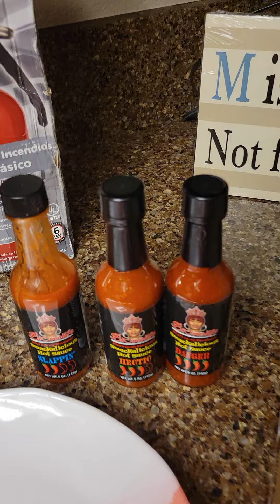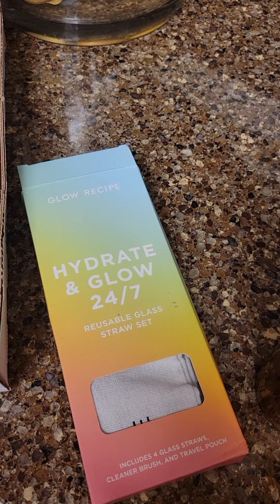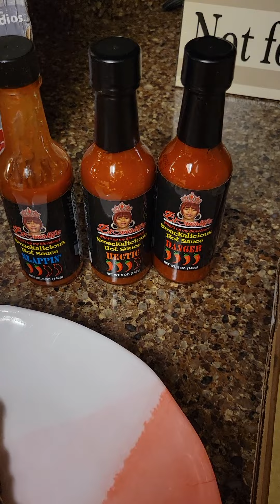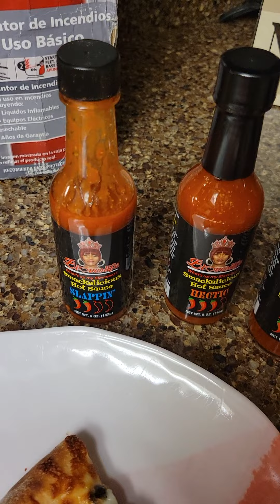Trying blovelife smackalicioussauce Hot Sauce on my pizza🍕😋,ERR'BODY definitely go out and try it😋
@Bloveslife 🗣DAANGERR,BAAABBYY THIS smackalicioussauce HOT SAUCE IS EVERYTHANG🥵HAS THE RIGHT AMOUNT HEAT MIXED WITH THE RIGHT AMOUNT FLAVA BLOVELIFE DID THIS 👌🏽 😋 🔥 YALL GETCHA SOME 💃🏾

SHOUT OUT TO @Rock Just Living for reviewing @Bloveslife smackalicioussauce hot sauce and sharing it out 💃🏾

@Bloveslife smackalicioussauce Hot Sauce is Great 👍🏾 Product🌶👍🏾👏🏽

@BlovesASMR Eating Her Way

Under the fair use doctrine of the U.S. copyright statute, it is permissible to use limited portions of a work including quotes, for purposes such as commentary, criticism, news reporting, and scholarly reports. There are no legal rules permitting the use of a specific number of words, a certain number of musical notes, or percentage of a work. See, Fair Use Index, and Circular 21, Reproductions of Copyrighted Works by Educators and Librarians.is not necessary to obtain permission if you show the movie in the course of “face-to-face teaching activities” in a nonprofit educational institution, in a classroom or similar place devoted to instruction, if the copy of the movie being performed is a lawful copy. 17 U.S.C. § 110(1). This exemption encompasses instructional activities relating to a wide variety of subjects, but it does not include performances for recreation or entertainment purposes, even if there is cultural value or intellectual appeal. use doctrine of the U.S. copyright statute, it is permissible17 U.S.C. § 110(1).